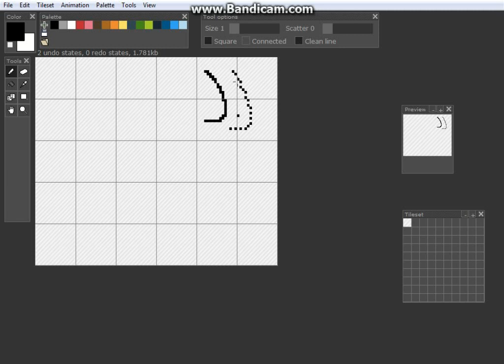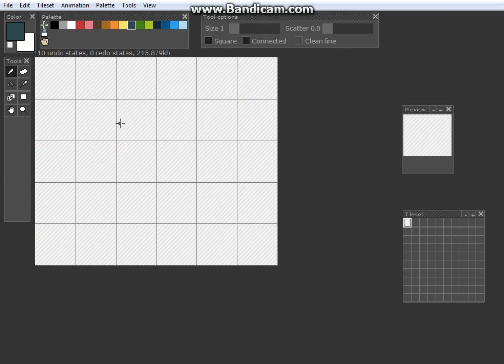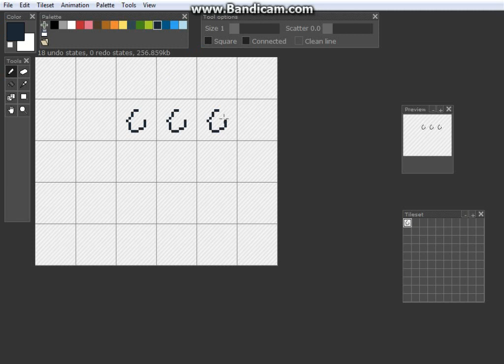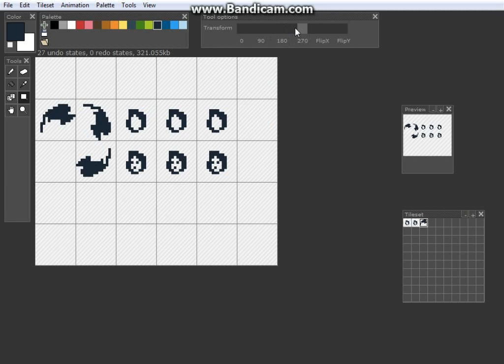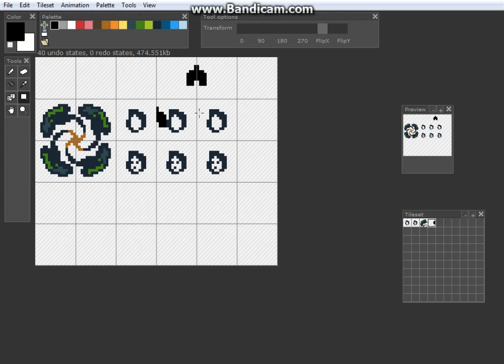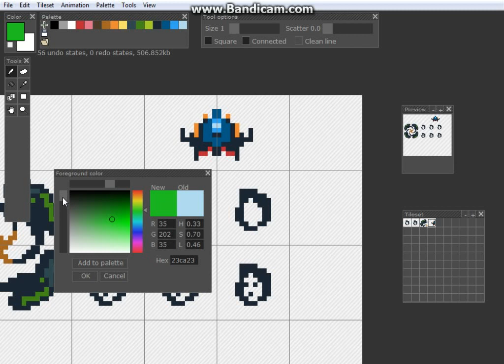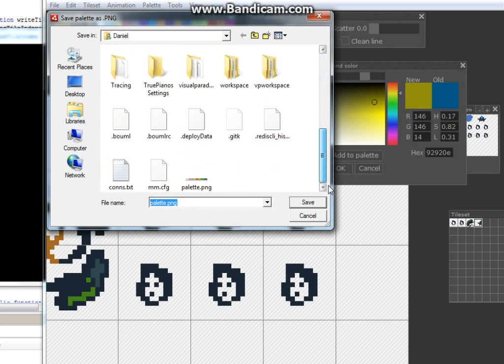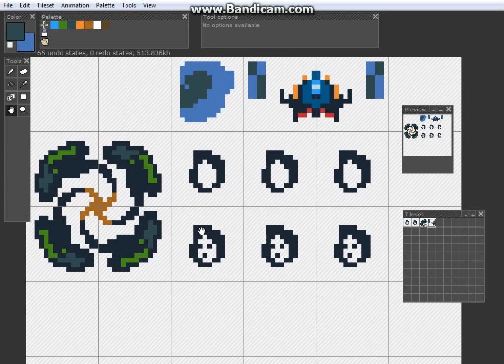PixelEdit preview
Showing some of the features in PixelEdit (working name), currently in development.

Edit: now called PyxelEdit, just to be special.